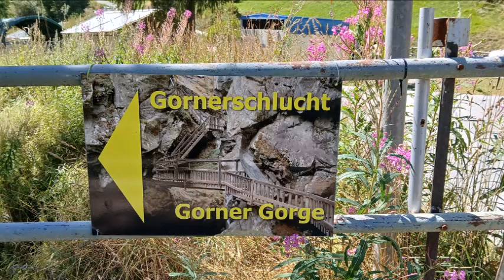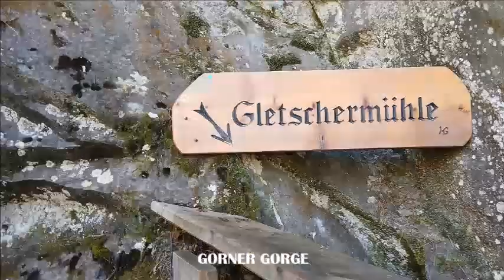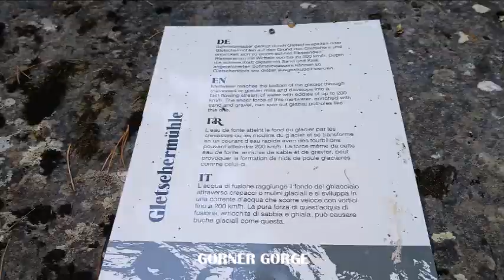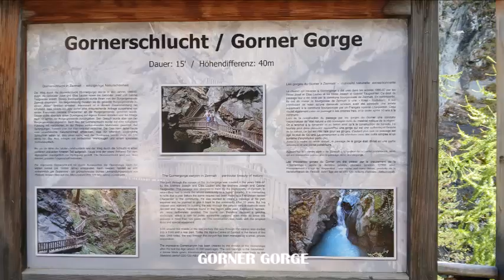GORNER GORGE ZERMATT SWITZERLAND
The Gorner Gorge is one of the most fascinating scenic attractions in Zermatt. It is an easy 20-minute walk from the south end of the village of Zermatt. Over 130 years ago Zermatt pioneers discovered a particularly lovely natural attraction: the Gorner Gorge. The gorge was formed by the Gornera River over thousands of years and is known for its unique formations and spectacular waterfalls. The green-tinged serpentinite stone is around 220 million years old. A well-kept path passes through galleries and over wooden walkways.